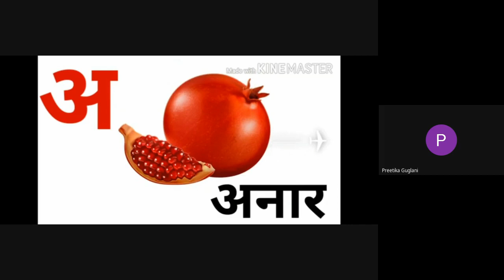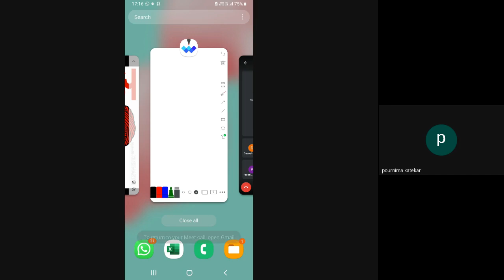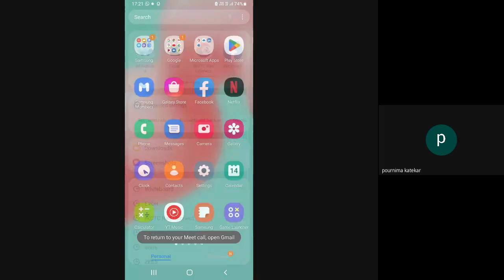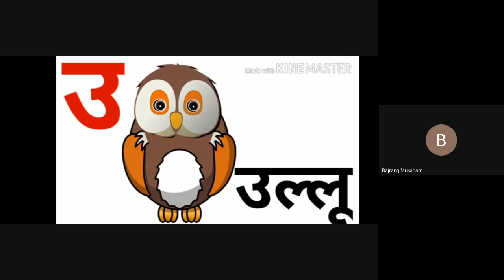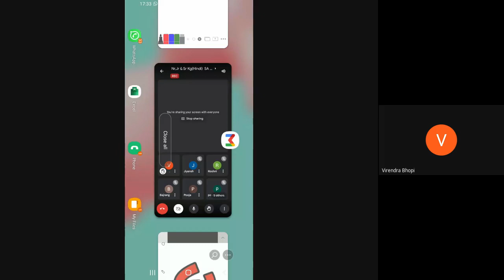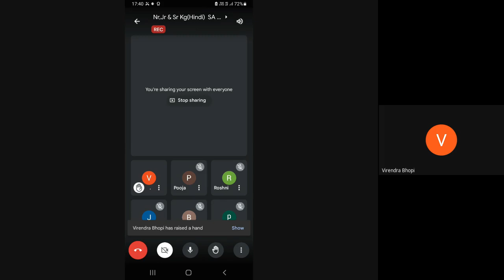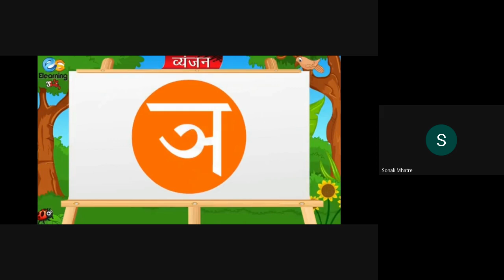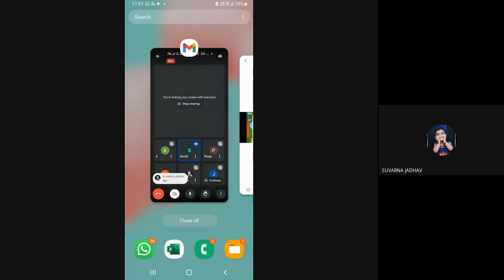L12 Nr Jr Sr Hindi SA Online Dt 14Sep 2022